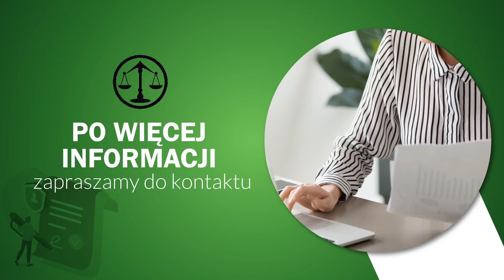Dochodzenie odszkodowań Katowice Kancelaria Odszkodowawcza Śląsk KOŚ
Prowadzona przez nas kancelaria_odszkodowawcza KOŚ znajduje się w Katowicach. Zajmujemy się przede wszystkim dochodzeniem różnego rodzaju odszkodowań. Działamy w branży nieprzerwanie od 2013 roku, przez co posiadamy spore doświadczenie.

Głównym profilem działalności jest pomoc osobom poszkodowanym, które doznały uszczerbku na zdrowiu fizycznym lub psychicznym na drodze wypadku. Pomagamy też rodzinom osób pokrzywdzonych. Prowadzimy sprawy o odszkodowania.

Pomagamy w uzyskaniu rekompensaty pieniężnej z tytułu odszkodowania za wypadek komunikacyjny, odszkodowania za szkody majątkowe, czy odszkodowania za wypadek w pracy. Pomagamy także rodzinom, których bliski zginął w wypadku śmiertelnym.